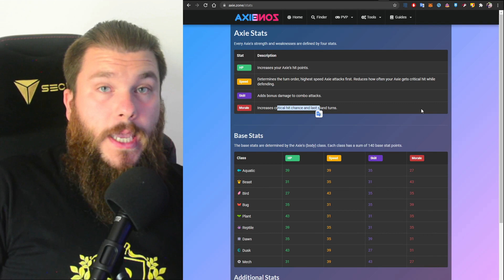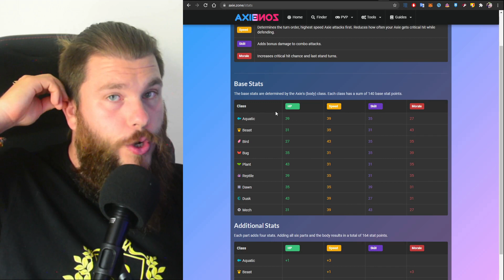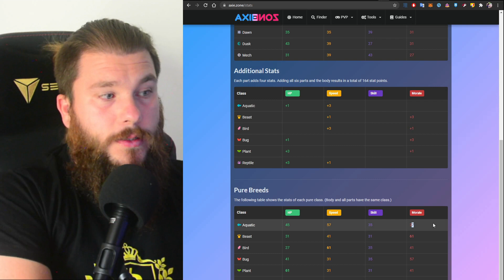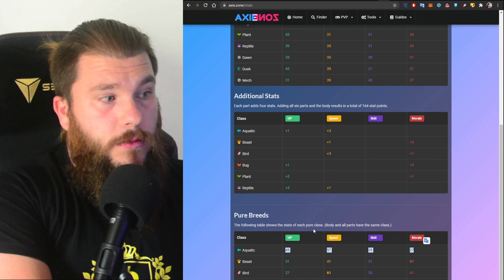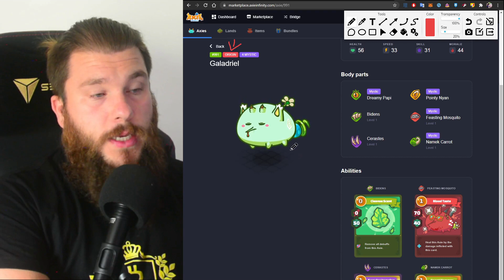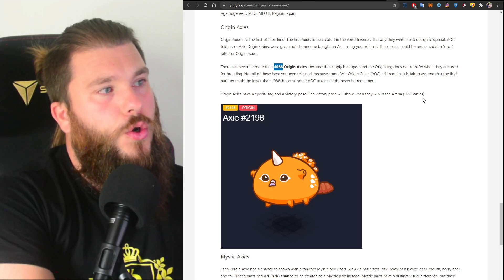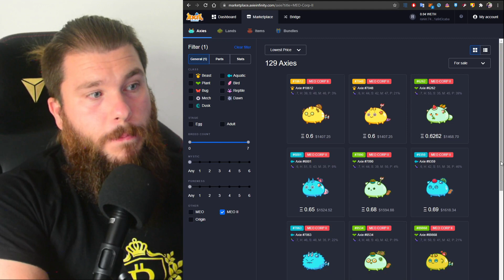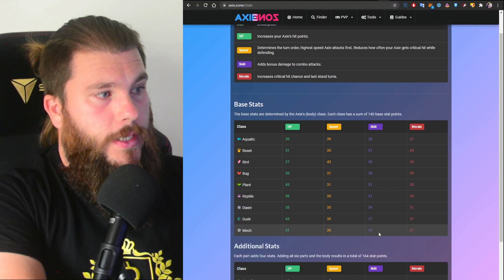Axie Infinity, Axies: qué son para qué sirven y qué propiedades tienen!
Si todo lo que se dice aquí os suena a chino! no os preocupéis, tengo justo lo que necesitáis! Un libro donde se explica todo lo básico y necesario para ser un cryptoadicto!

Quieres Hacer trading de manera automática, con resultados y despreocuparte? aquí tienes el link para el Trading Bot the AltcoinPsycho!

Prefieres hacerlo manualmente? la mejor plataforma

Podéis seguirme en:

✅Invitaciones para CoinBase Earn! Aprende sobre criptomonedas y te recompensan con ellas! Desde esta puedes acceder al resto! gana más d 100€ por aprender!

Ten en cuenta que poseo una cartera diversa de cripto monedas, ya que deseo ser transparente e imparcial con la comunidad de cripto monedas en todo momento y, por lo tanto, el contenido de mis vídeos está destinado a FINES DE INFORMACIÓN GENERAL, no a asesoramiento financiero. La información aquí contenida es solo para fines informativos. Nada de lo contenido aquí se interpretará como asesoramiento financiero, legal o fiscal. El contenido de este vídeo es únicamente la opinión del orador que no es un asesor financiero autorizado o asesor de inversiones registrado. La compra de cripto monedas presenta un riesgo considerable de pérdida. El orador no garantiza ningún resultado en particular. El rendimiento pasado no indica resultados futuros.